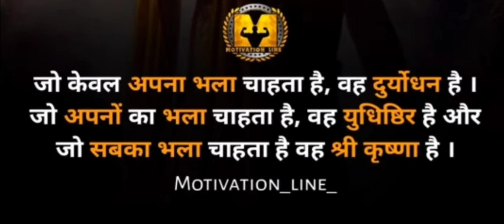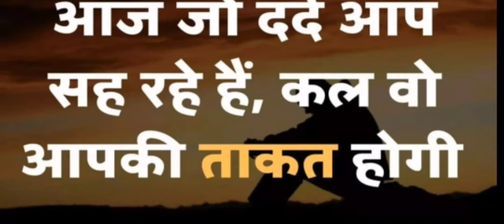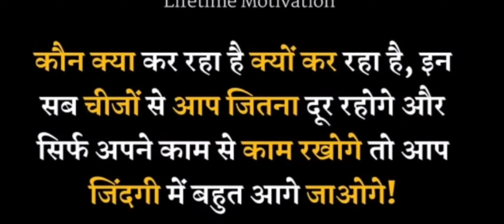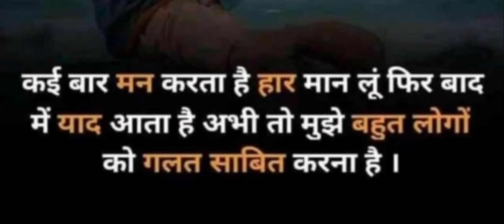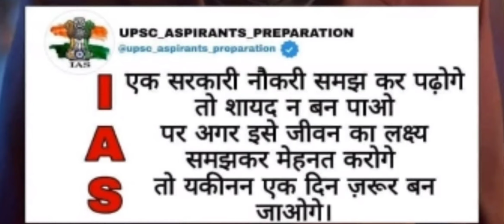UPSC motivation song 2022